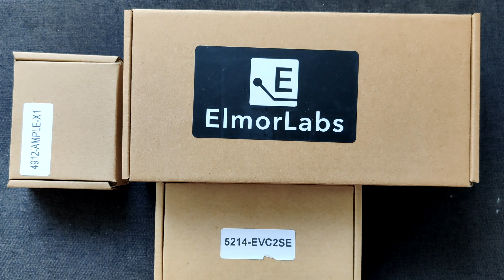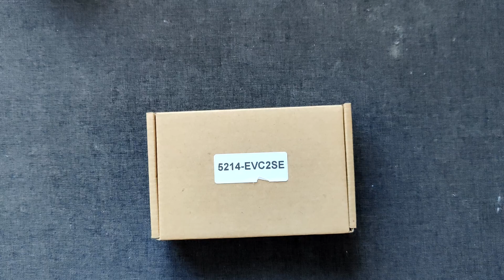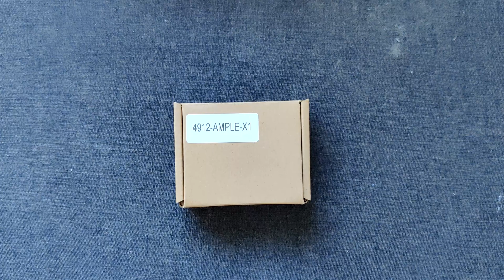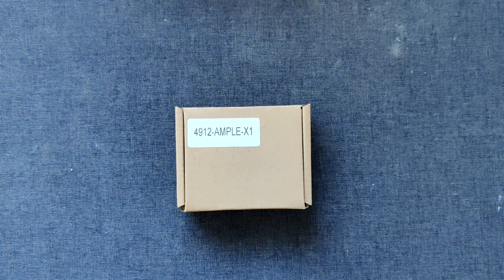ElmorLabs Unboxing | PMD-USB, EVC2SE, AMPLE-X1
Comments aswell as Likes/Dislikes are appreciated.

Most of what i do was inspired by Buildzoid and his Channel Actually Hardcore Overclocking